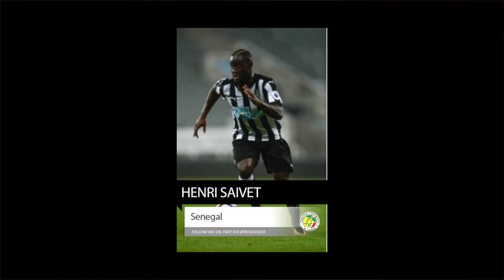Senegal World Cup 2018 team guide, tactics, key players and expert predictions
Senegal’s hopes of another World Cup quarter-final rest on defensive solidity from Kalidou Koulibaly alongside moments of magic from Sadio Mané.

Despite guiding Senegal to their first World Cup for 16 years and only their second ever, Aliou Cissé was panned throughout the qualification campaign. Many in the media and in the stands derided the manager’s style as dull and accused him of being too conservative to maximise the potential of a talented squad. But Cissé, a former bustling midfielder and Senegal captain, has never apologised for being pragmatic.